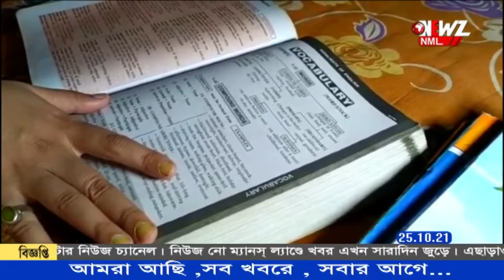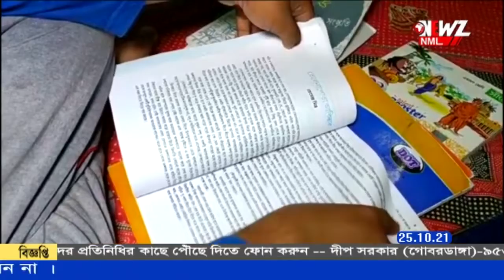১৫ ই নভেম্বরের পর স্কুল খোলার নির্দেশ ৷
আগামী ১৫ ই নভেম্বরের পর স্কুল খোলার নির্দেশ দিয়েছেন মমতা বন্দ্যোপাধ্যায়। স্কুল খোলার খবরে খুশি ছাত্র-ছাত্রী থেকে অভিভাবক সকলেই।